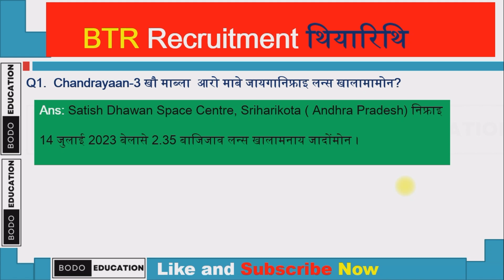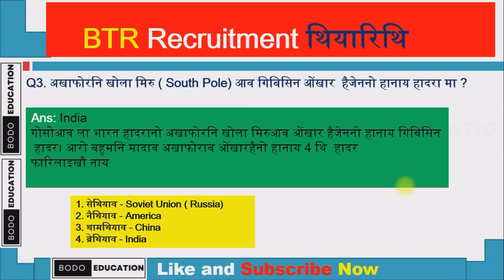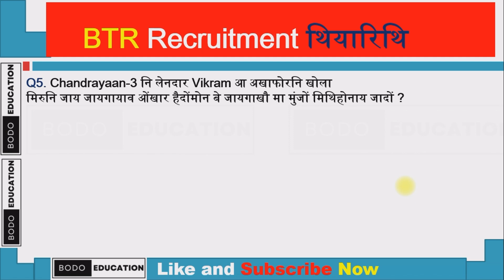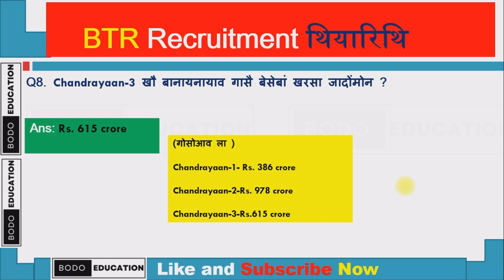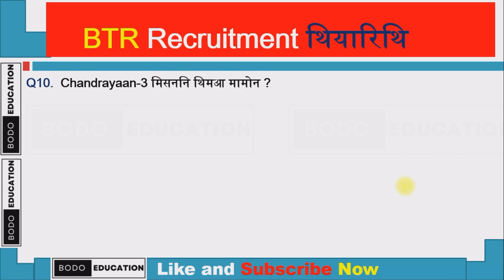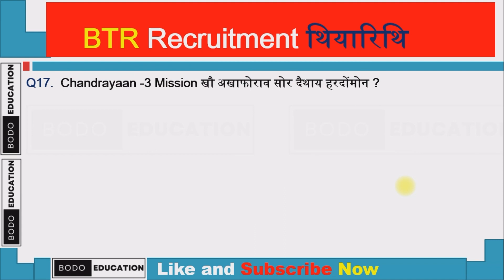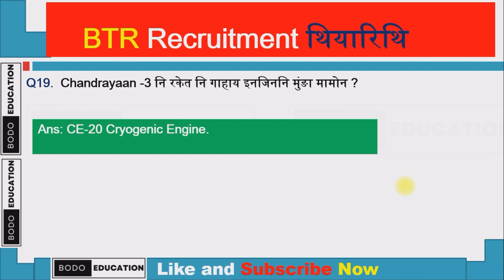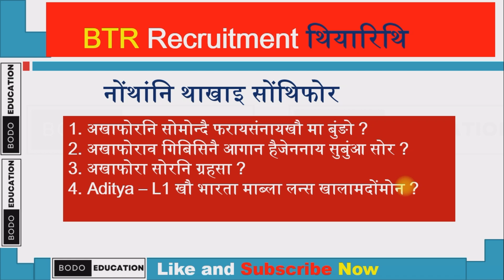Bodo general Knowledge / Chandrayaan-3 important question in bodo / assam direct recruitment 2023